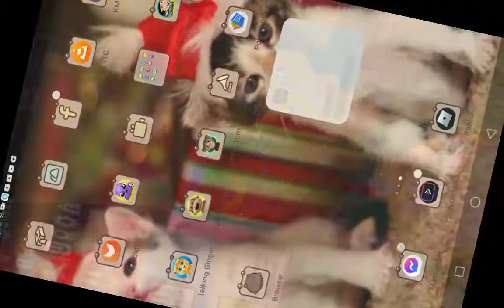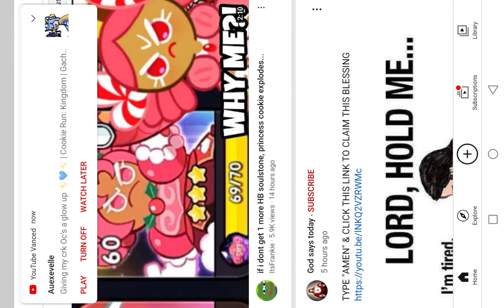Playing roblox bee swarm simulator (again)